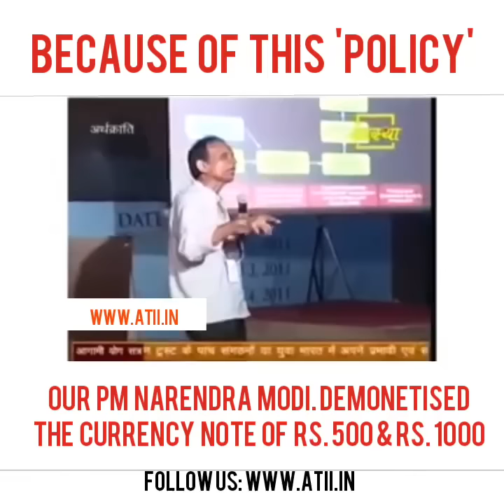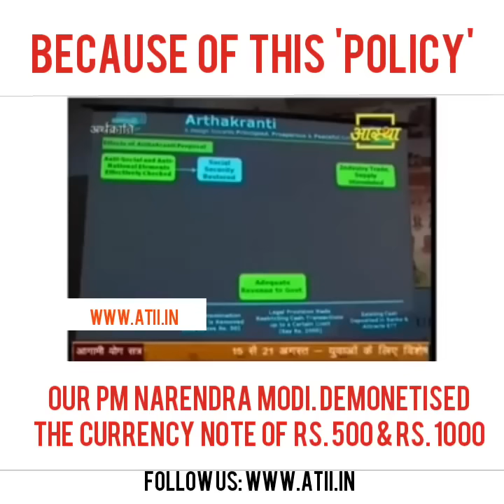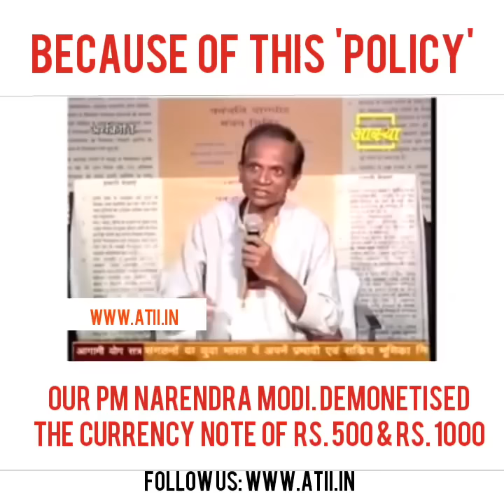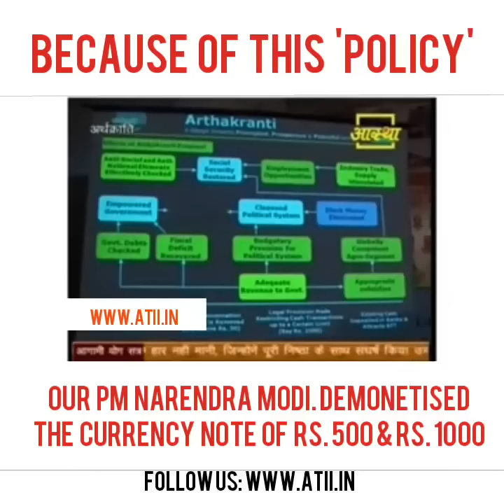Anil Bokil - Mastermind Behind Modi 500/1000 Currency Ban Idea.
Anil Bokil is Social activist and he gave idea to modi of banning 500 and 1000 Rs. Currency Notes. Please watch this video to show his presentation how big currency is affecting to our Nation. By Banning 500 and 1000 Rs. notes. How it will change our economy. How it will be helpful to India. How we can stop Corruption and Black money problem. Anil Bokil is the mastermind behind modi's banning of currency. Please watch and share. This video is creation of Awesome things in India facebook page.
Credit : Awesome things in India Facebook page.